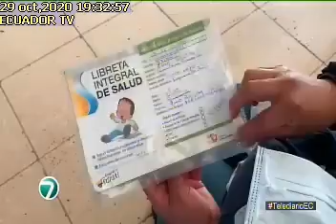29 OCTUBRE 2020 Ecuador TV: La Vicepresidencia continúa con el Despacho Itinerante en Guaranda.